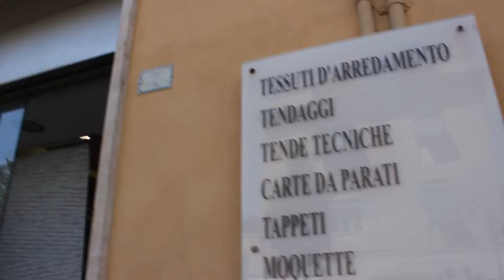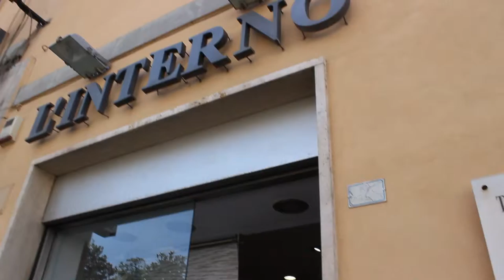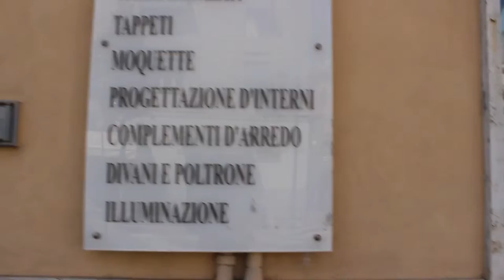Negozio Arredo Tende Carta da Parati - L'Interno Ad Albano Roma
L'Interno di Marisa Lioi, negozio di arredo ad Albano Laziale, Roma che offre tende, carta da parati, tappeti, moquettes, tessuti d'arredo, divani e accessori.